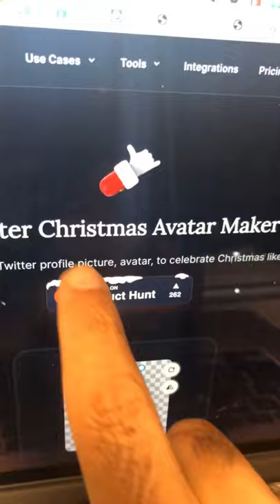Christmas Themed Profile Picture | Powerful Website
Christmas Theme Profile Picture | Powerful Website